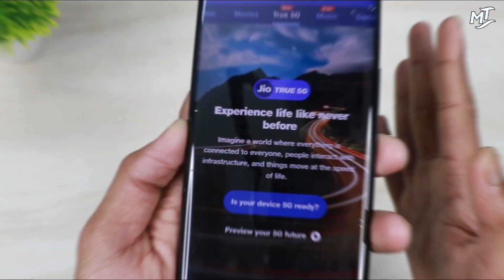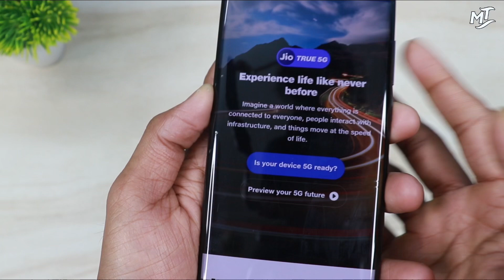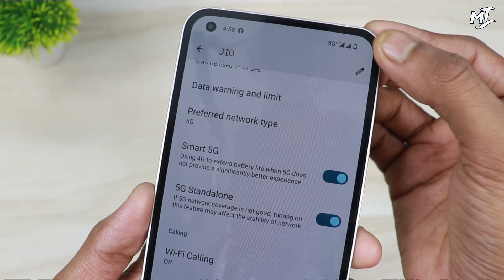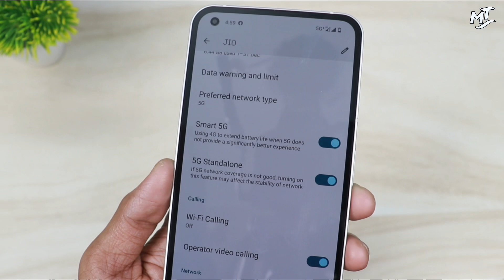Enable 5G Network in any Android Phone | Increase Internet Speed Like 5G | 3 Hidden Settings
Hello 👋

Aj ke es video me mai apko 3 settings ke bate me batane wla hu jise activate karne ke baad ap apne network speed ko 5G ki tarah use kar sakte ho .

To agar ap bhi karna chahte ho to oura video end tak jarur dekhna .

Video pasand aaye to like kardo channel ko bhi subah kardo.

DONT FORGET,